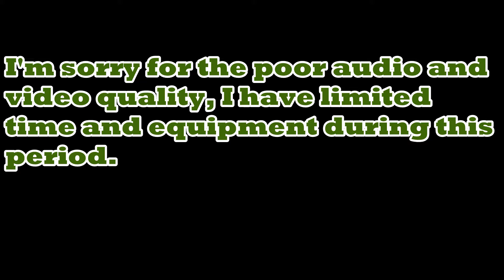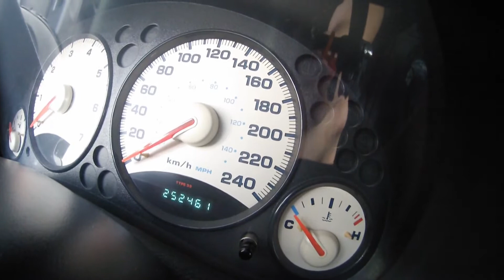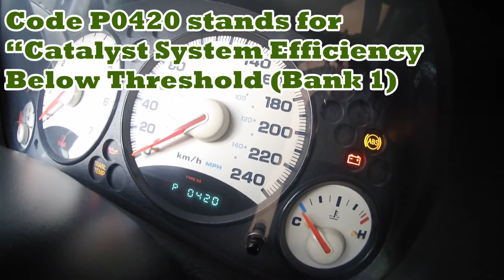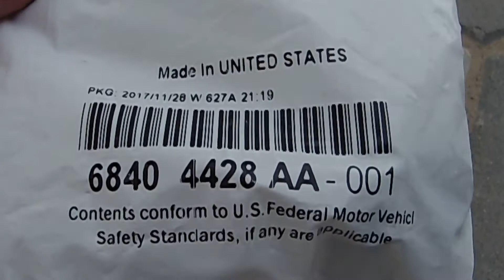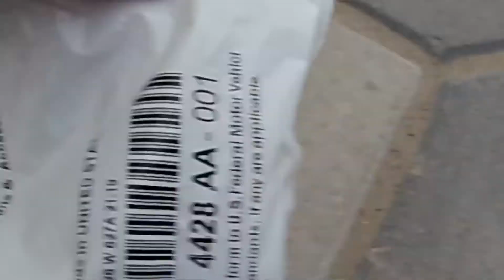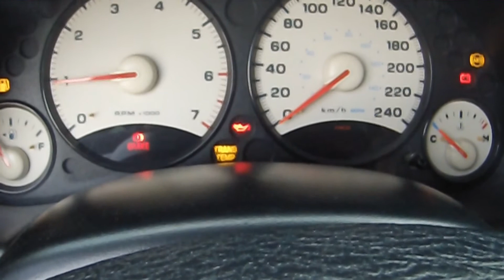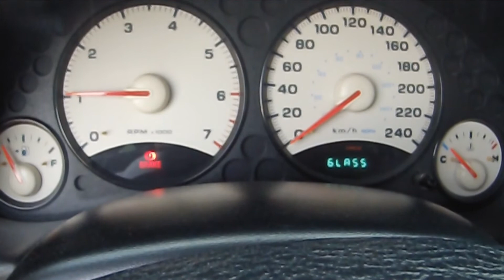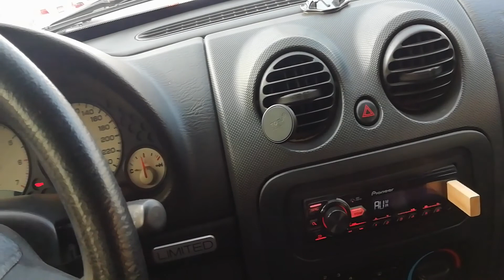2004 Jeep Cherokee throttle position sensor (TPS) replacement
First, please accept my apology for the poor audio and video quality. I have a very limited time and equipment during this time.

This is how i change my TPS after discovering the trouble code while making a video on how to use the built-in OBD in my 2004 Jeep Cherokee. I thought it was the transmission that has an issue. but its the TPS responsible for the mis shifting and sudden rise up of RPM.